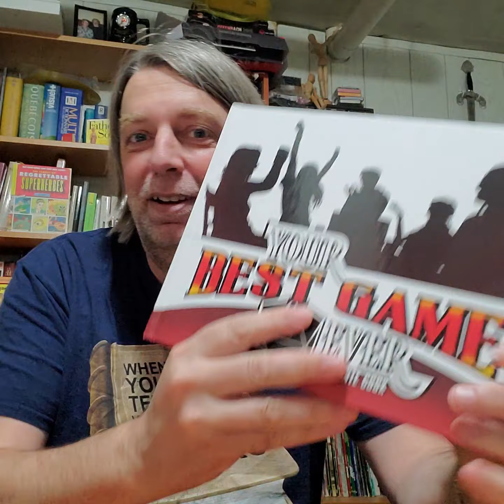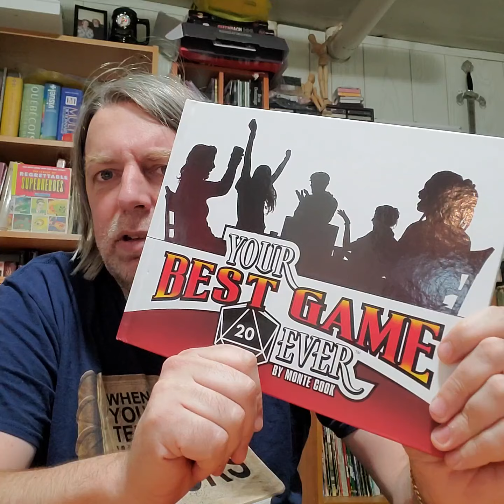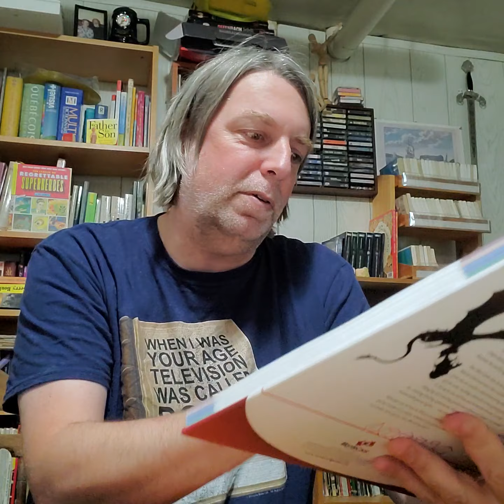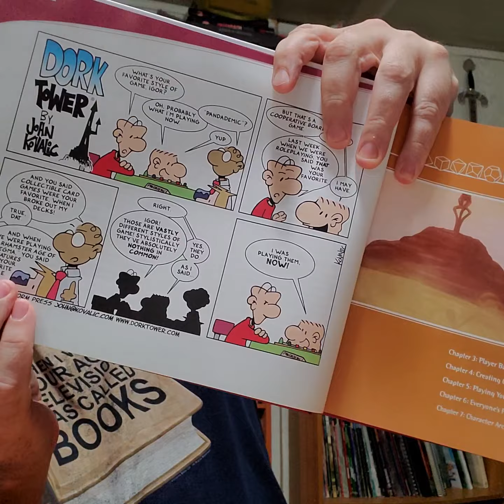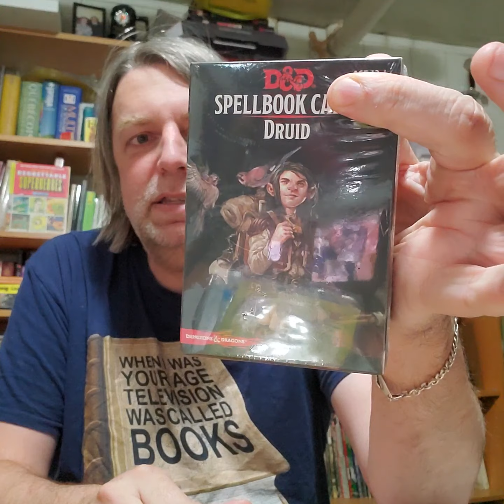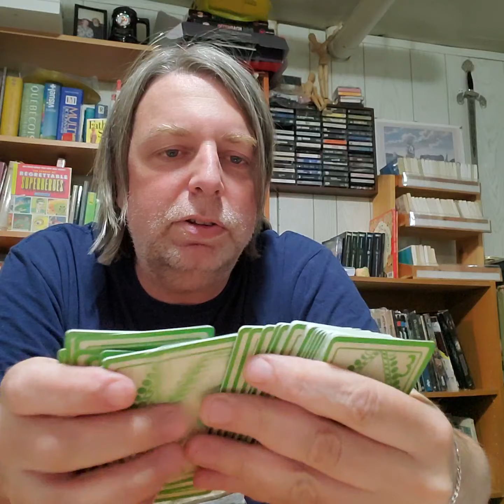JDR D30 vie de rôliste : Je déballe "Best Game Ever" et "Spellbook Cards Druid"